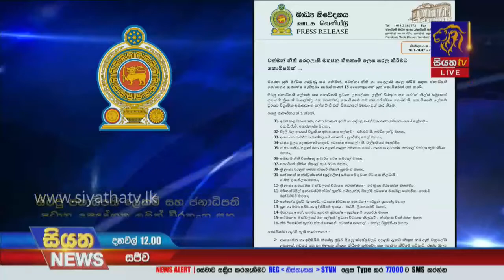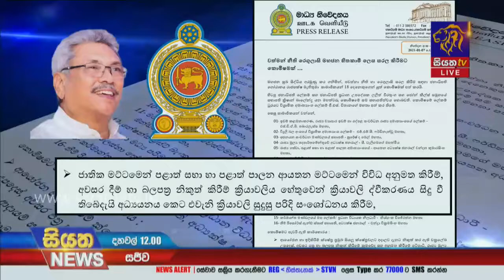වත්මන් නීති රෙගුලාසි මහජන සුබසිද්ධිය තකා සරල කිරීමට ජනපතිගෙන් කමිටුවක් |Siyatha News